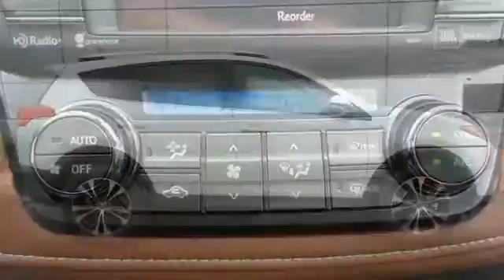2015 Toyota RAV4 Rochester MN Winona, MN S43845 - SOLD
Year: 2015
Make: Toyota
Model: RAV4
Trim: Limited
Engine: 2.5L 4-Cylinder DOHC Dual VVT-i
Transmission: 6-Speed Automatic
Color: White
Interior: Terra Cotta
Stock #: S43845
VIN: 2T3DFREV4FW401239
 Price includes the following rebates and incentives from Toyota: $750 - TMS Customer Cash. Exp. 11/02

Address:
4900 Highway 52 N